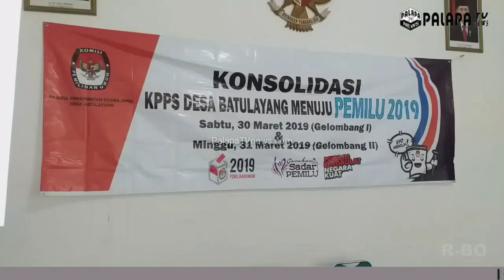KPPS Desa Batu Layang, Gelar Rapat Konsolidasi Untuk PPS